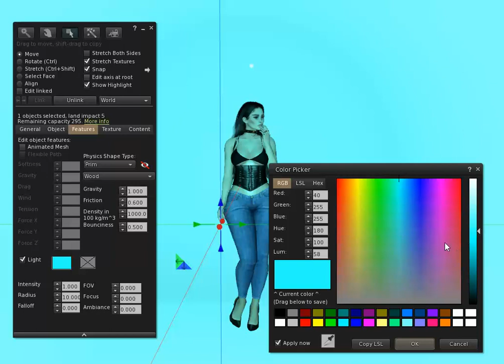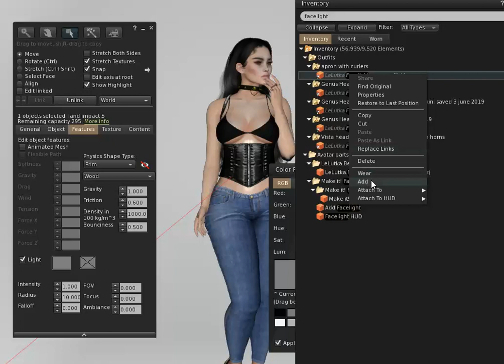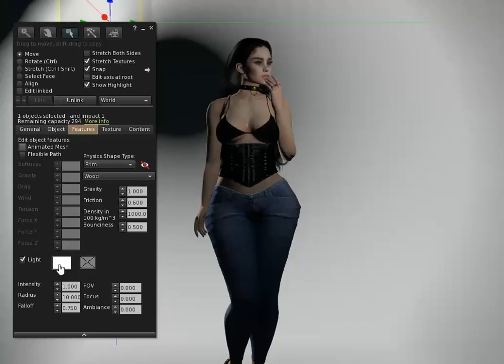Light Tunnel Box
Light tunnel/Light Box, full copy/modify so you can set the lights yourself, the strength, add more lamps, whatever you like.
It will cost 10 linden at the mainstore of Dark Secrets, 5 in LI ;)

This will exclude most light pollution and is 100% original mesh.

USE:
If you choose to color the main part or the floor it will not have same effect. Edit object, press "select face" in edit meny, click the backwall. Then go on to the features in the edit meny and tick the light option there, press the square next to it and just start playing with colors and shades. Add  lamps, facelights, poser from Lumipro or others and voila...FUN FUN

TAXI in comments.